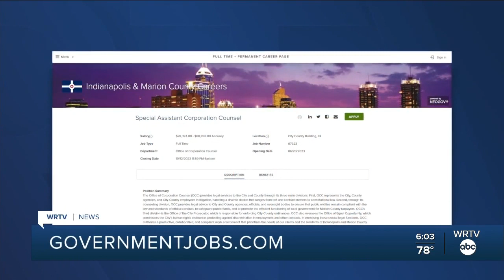City opens hiring portal for new prosecuting attorney positions